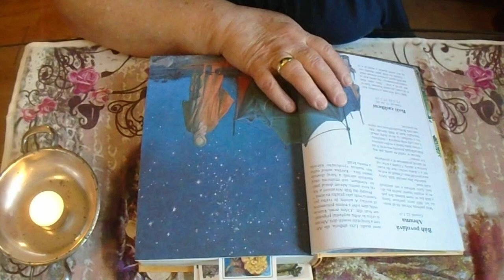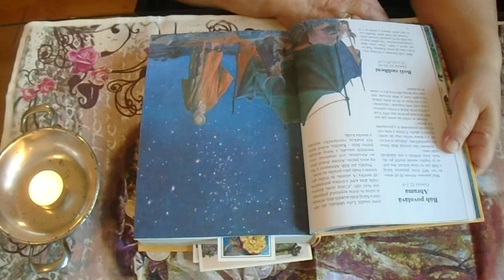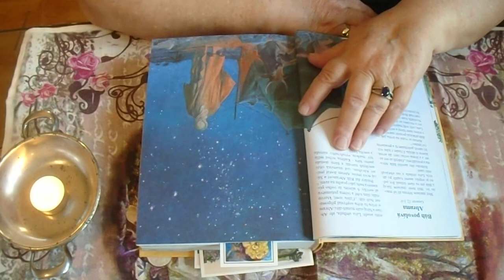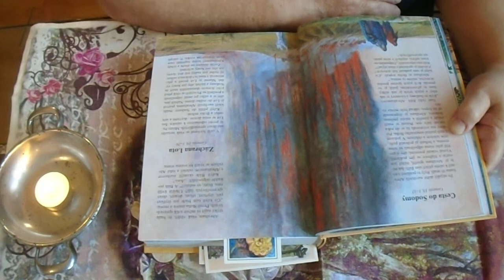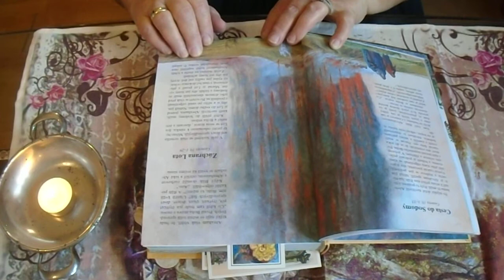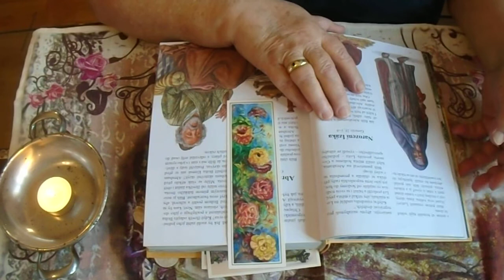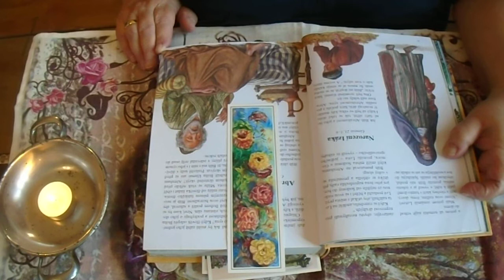Bůh povolává Abrama